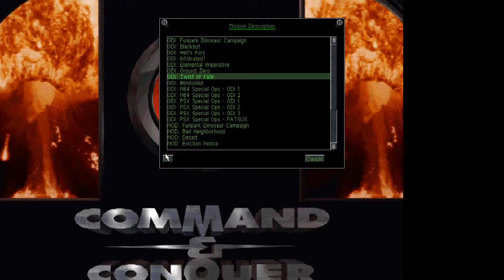[C&C] Tiberian Dawn : The Covert Operations - GDI Mission 6. Twist of Fate